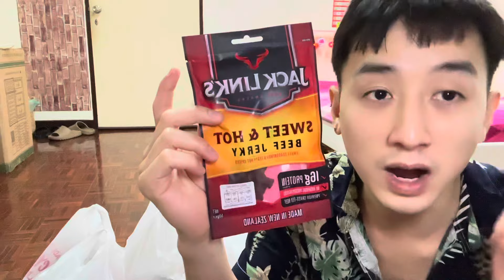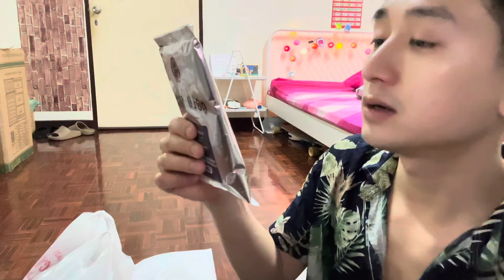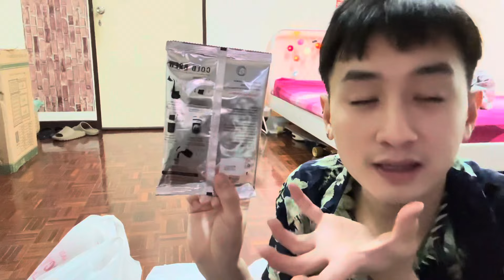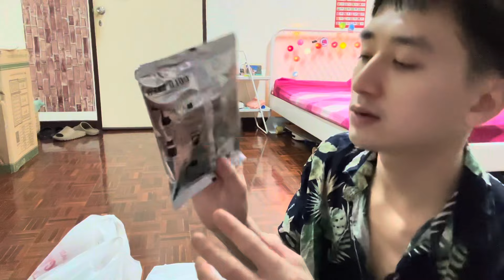Mua đồ làm bánh tráng trộn cuối cùng tới 1 triệu hai ở Bangkok